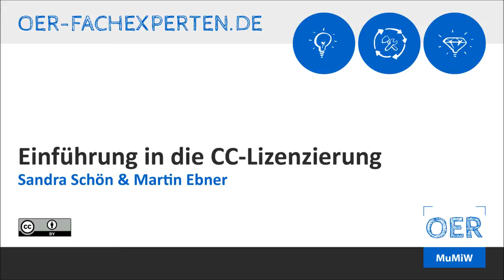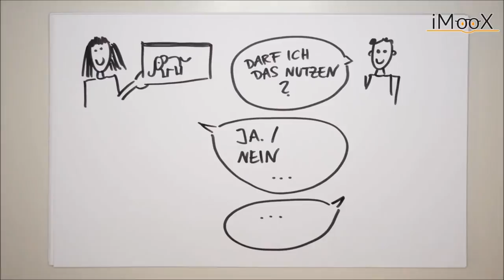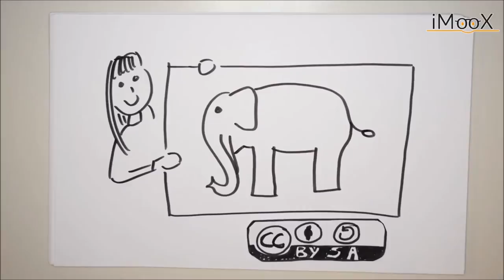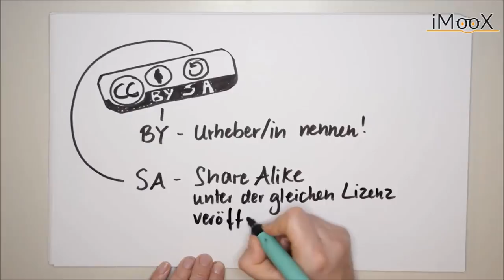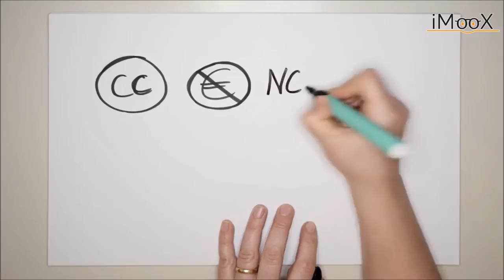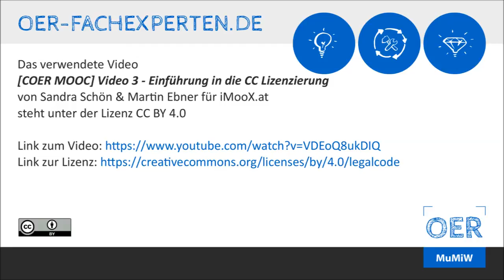Was sind CC Lizenzen